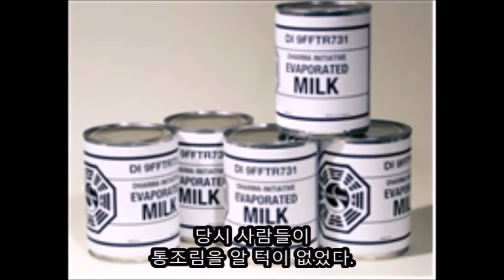조선시대 괴담 1편(아이를 잡아먹는 서양인이 있다?)